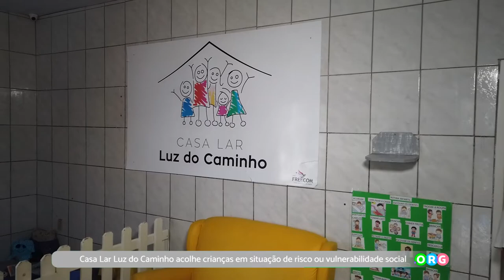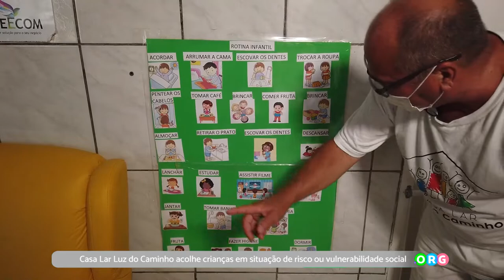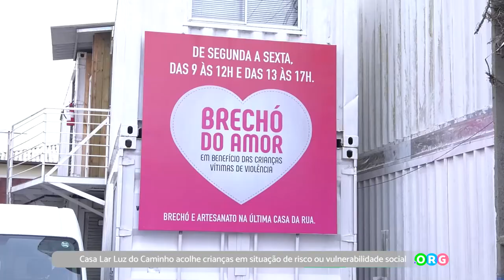PGM 154 - Ponto Org - Casa Lar Luz do Caminho - 28/03/22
Casa Lar Luz do Caminho acolhe crianças em situação de risco ou vulnerabilidade social.

Casa Lar Luz do Caminho coloca em prática a sua missão através do Programa Berçário de Luz que executa as tarefas de acolher crianças em situação de risco ou vulnerabilidade social, promove atividades complementares com intuito de cuidar e facilitar a reintegração ao convívio familiar e comunitário. A Casa Lar Luz do Caminho conta com o trabalho e apoio de diversos profissionais e voluntários que trabalham pela construção de um futuro melhor para crianças em situação de acolhimento institucional.